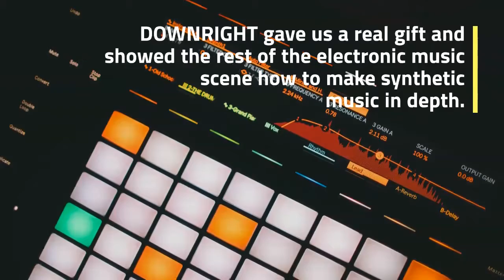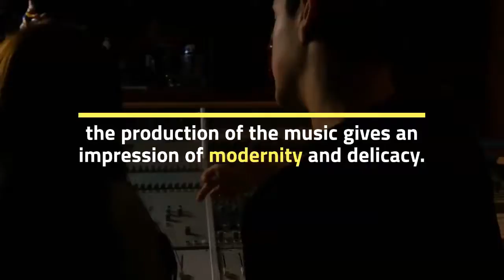Me Out - Although the commercial success of "Break Me Out"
Although the commercial success of "Break Me Out" turns out to be in an era dominated by EDM, DOWNRIGHT gave us a real gift and showed the rest of the electronic music scene how to make synthetic music in depth. Expressing passion, explaining pain and being trapped in a moment - "Break Me Out" is a loving tribute to the days when music was played mainly with singers who could connect with the audience.